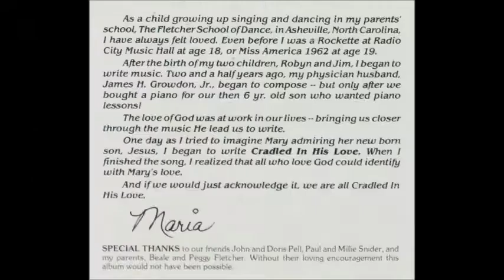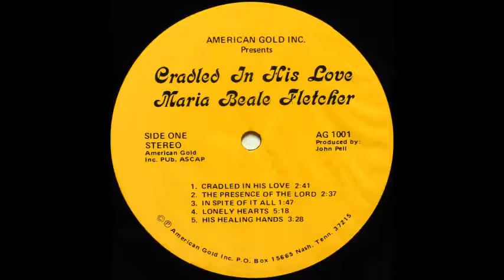Maria Beale Fletcher - Cradled In His Love [1980s Christian Vocal]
Maria Beale Fletcher, Miss America 1962, sings the title track from her 1983 album "Cradled In His Love".